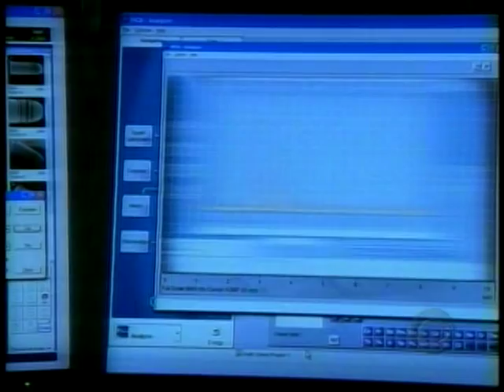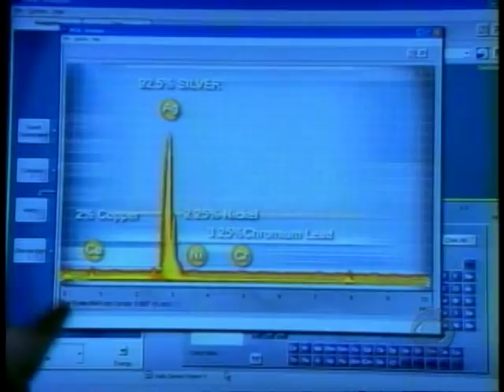S-3400 Hitachi on CSI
S-3400 Scanning Electron Microscope by Hitachi debuts on one of the hottest TV shows CSI!